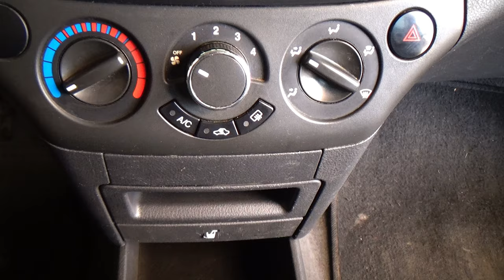Chevrolet / Aveo / 2018 -25237